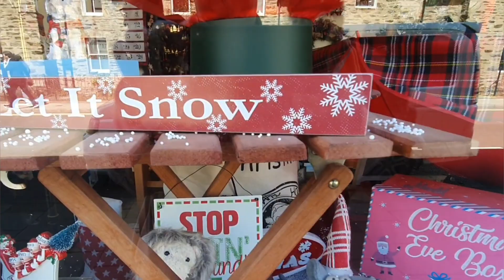Ending up here in our Citreon Berlingo Camper.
vanlife offgrid minivan Scotland Scotland Ep 13. Berlingo on Tour.

Leaving Braemar behind, we headed off in the direction of Pitlochry, hoping to park for the night on the way.

It wasn't to be.

Scotland Ep 13. Berlingo Camper on Tour

Either there were vans already parked, or the one spot we thought we'd found was so boggy with all the rain, that we may have had to stay longer than planned and to be honest, I was so despondent by this time, I took my ball home!

Van life isn't always, sunshine and roses...It took Bernie to pull me around (like he always does) by saying ... we'll find somewhere, somewhere better.

He was right. it may not have been as dramatic, but it had its own attraction and what's that ... Christmas?